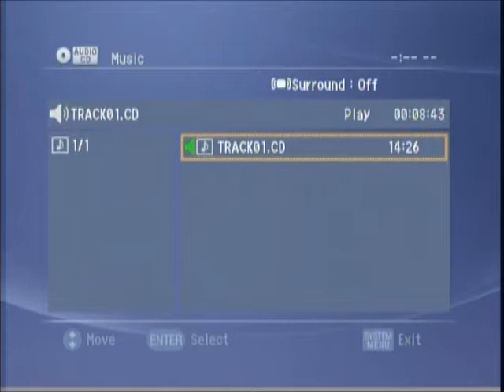SAU Magazine (May 7, 2003)